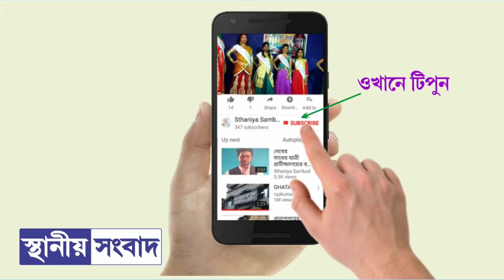ঘাটাল পাঁশকুড়া সড়কের সোনামুইতে ভয়াবহ পথ দুর্ঘটনা,আহত ৩ আশঙ্কাজনক ১